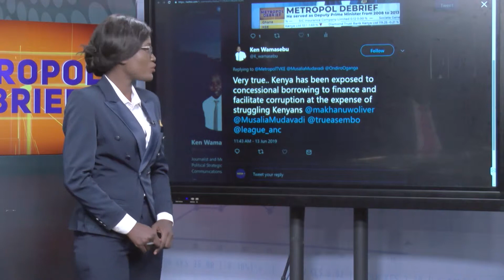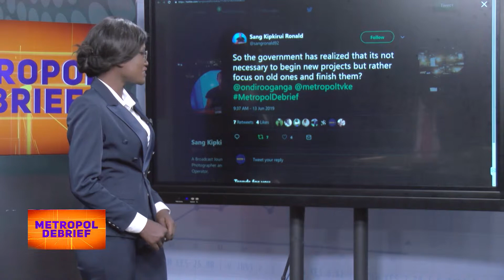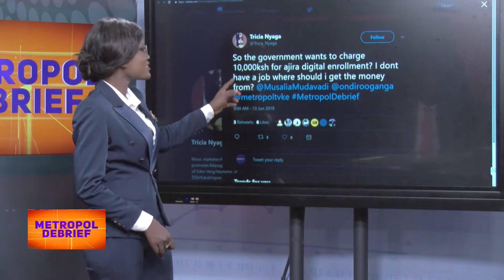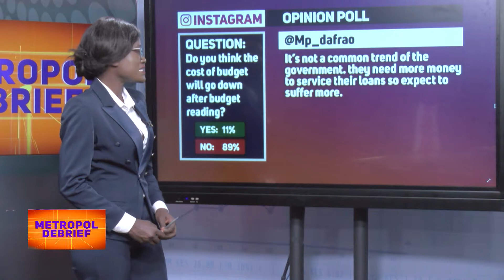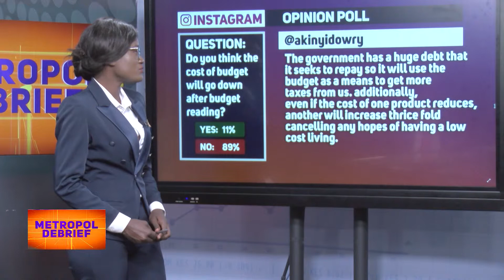METROPOL DEBRIEF | HON MUSALIA MUDAVADI PART 2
Kenya's 2019 budget review with Coalition NASA Kenya Co-principal Hon. Musalia Mudavadi.